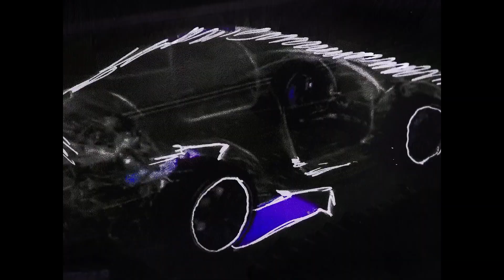[free] lucki type beat 2022 - "arcteryx"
must credit me in the title when you use it. (prod. shvde)

[free] lucki type beat 2022 - "arcteryx" (prod. shvde)